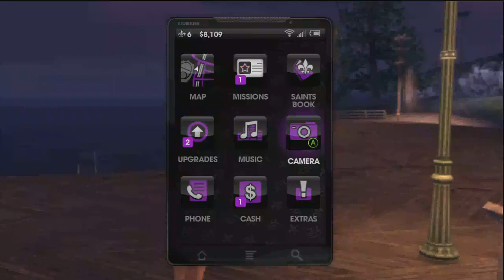Saints Row The Third HD Walkthrough Episode 11-The BDSM Club!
gettin' a little action.